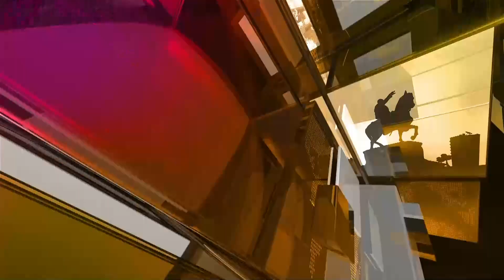Srbija polako ali sigurno postaje zemlja boksa - Sara Cirkovic, svetska sampionka u boksu!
Gosti: Sara Ćirković - Svetski šampion u boksu
Mirko Ždralo - Nekadašnji bokser i trener